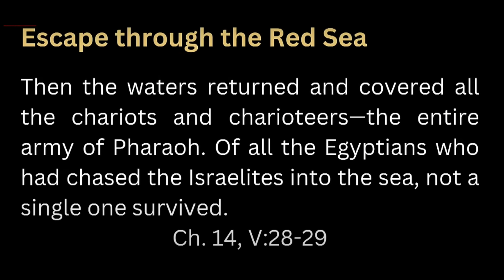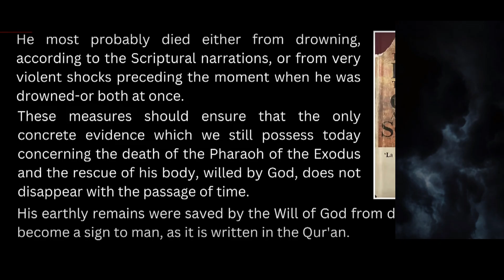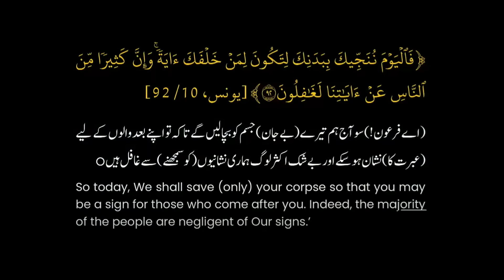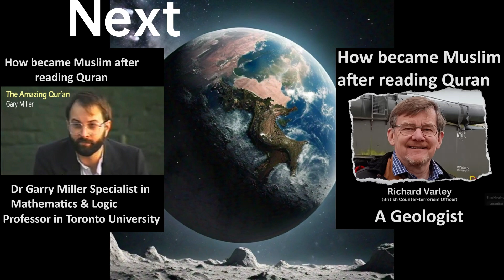Scientific Evidence of God's Existence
Explore the fascinating intersection of science and faith! This video examines the latest scientific discoveries and arguments for the existence of God. From cosmology to quantum mechanics, we'll delve into the evidence that's redefining our understanding of the universe and its creator. Join the conversation and discover the harmony between science and spirituality.

Metadata:
- Category: Education, Science, Spirituality
- Audience: Curious minds, science enthusiasts, spiritual seekers
- Mood: Informative, thought-provoking, inspiring
- Style: Documentary, conversational, visual effects